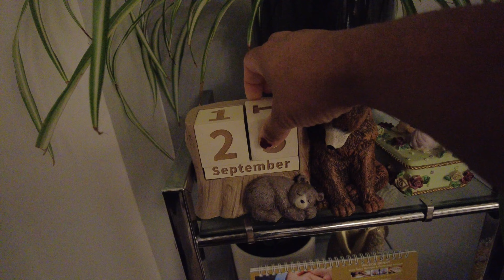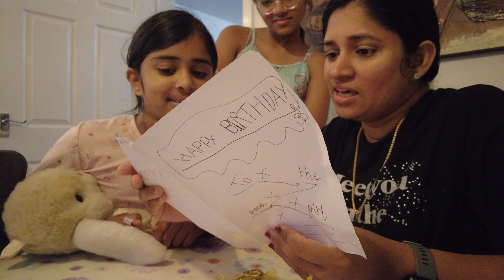Birthday Day In My Life || Malayalam Vlog